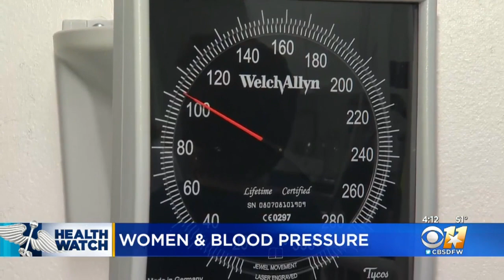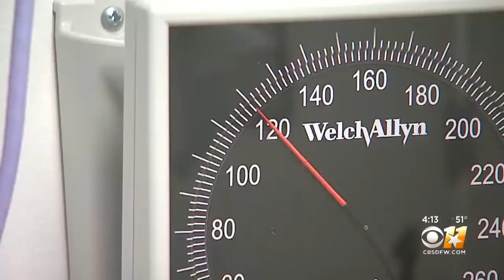Health Watch: Women's Blood Pressure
In today's health watch, CBS 11's Brooke Katz talks blood pressure — specifically in women.